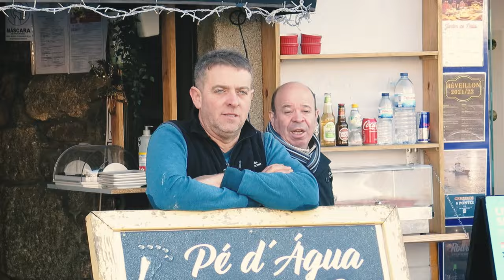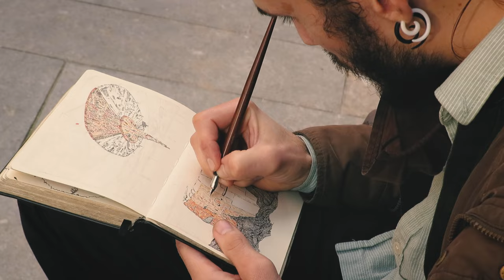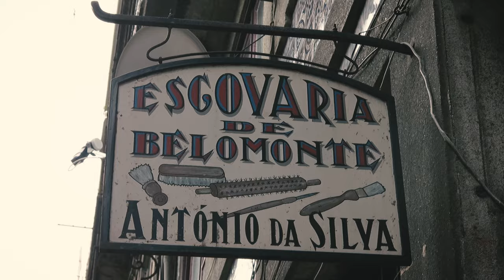Discovering the Culture of Portugal 🇵🇹 (Meeting The Locals)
In this video, I wander through the streets of Porto, Portugal to get inside the mind of the Portuguese. I meet and talk to different people on the streets, and also ask the locals for certain phrases and sayings that are popular in their culture. I visit an old handmade brush shop (the only one in the entire Iberian Peninsula) and watch different artists and musicians paint a beautiful picture of my last days in Portugal.

Restaurant: O melhor ginga do bios
Pe d’agua bar Av. de Diogo Leite 410, 4430-999 Vila Nova de Gaia, Portugal

I hope you enjoyed coming along with me for the ride! See you wherever I end up next!

Ross